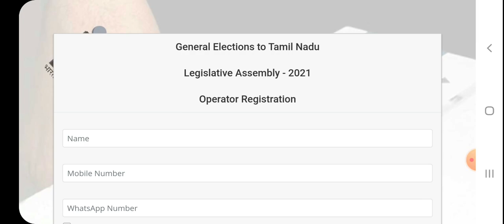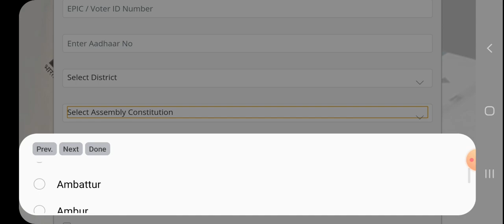தமிழ்நாடு சட்டமன்றத் தேர்தலில் வேலைவாய்ப்பு 🔥TAMIL NADU ASSEMBLY ELECTION RECRUITMENT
About Video:  போன்ற பல்வேறு தகவல்களை பார்க்க போகிறோம்

Thanks.